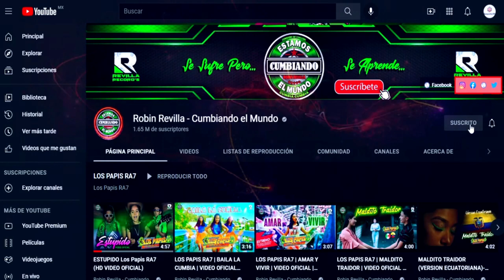LAS NUEVAS CAMPANAS*** EL JEFE DE JEFES*** KUMBIAS TUMBADAS